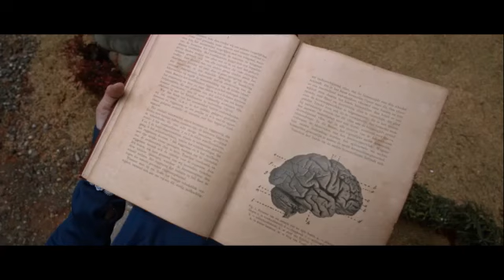The Sacred Riana 2 - Bloody Mary - CINEMA 21 Trailer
Riana yang sedang berada dalam kondisi terpuruk sejak kehilangan Riani mendapatkan kabar bahwa kini boneka tersebut berada di sebuah asrama perempuan bernama Elodia. Mengetahui kabar tersebut, Riana pun meminta kepada kedua orang tuanya untuk dapat pindah sekolah ke Elodia. Permintaan Riana tersebut langsung dipenuhi oleh kedua orang tuanya yang berharap Riana dapat kembali bersemangat seperti dulu. Namun, asrama Elodia ternyata mengatur perilaku siswinya dengan sangat ketat. Bahkan mereka meletakan 100 cermin di seluruh lorong asrama, agar para siswi yang hendak melakukan keburukan langsung membatalkan niat mereka karena malu ketika melihat ‘refleksi’ dari diri mereka sendiri lewat cermin-cermin tersebut. Ketatnya aturan tersebut menciptakan tekanan, dan melahirkan sekelompok siswi perundung yang senang melakukan permainan ganjil menggunakan cermin. Yaitu permainan dengan melakukan ritual pemanggilan arwah dari bloody mary bersama dengan siswisiswi yang baru pindah. Permainan yang awalnya hanya sebagai cara untuk menakut-nakuti siswi baru, berubah menjadi petaka ketika muncul arwah yang berusaha mencelakai para siswi. Boneka riani pun dianggap sebagai dalang di balik petaka ini. Riana pun harus terjebak dalam kondisi dilematis, antara harus kembali membawa pulang boneka Riani atau menemukan jawaban dari berbagai terror yang dituduhkan kepada boneka Riani.